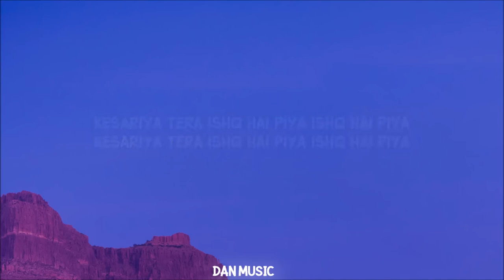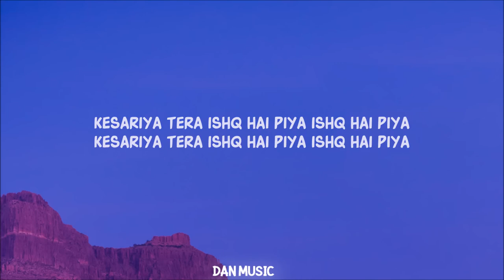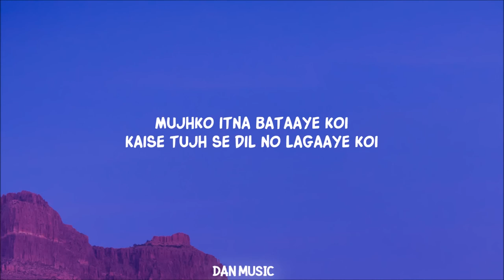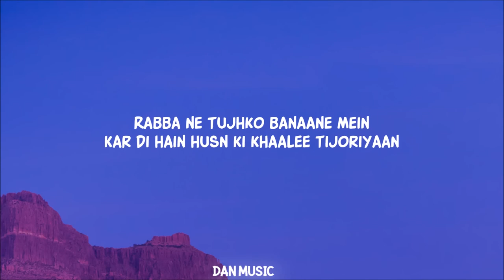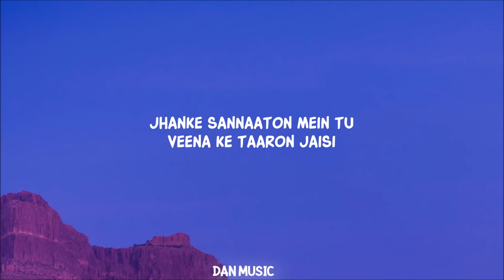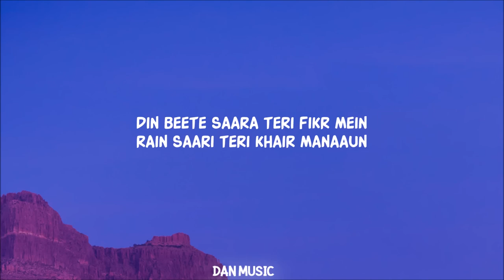[ 1 HOUR ] Kesariya - Brahmāstra (Lyrics) Pritam, Arijit Singh & Amitabh Bhattacharya